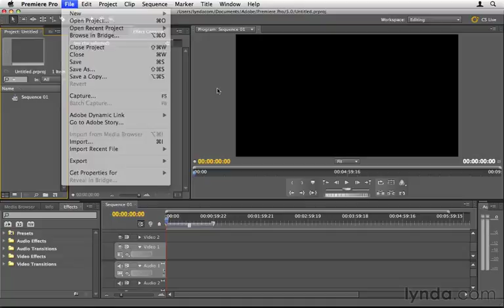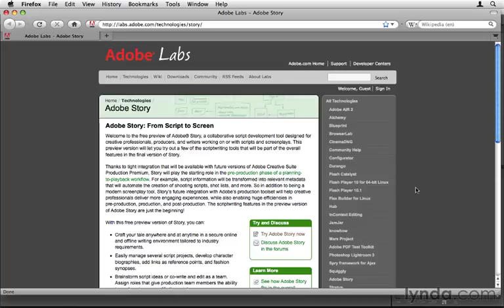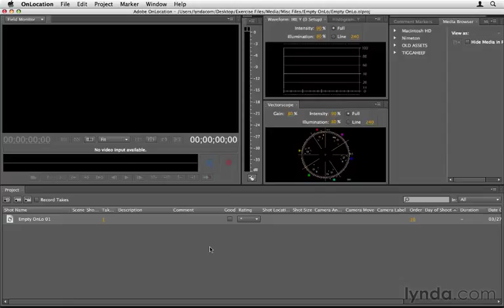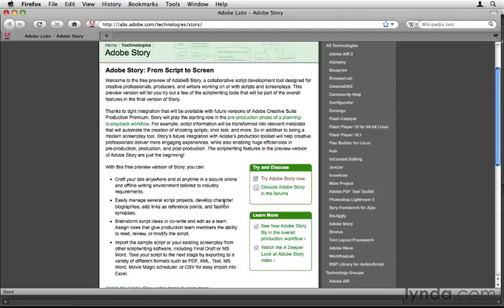Examining the other apps that come with Premiere Adobe Premier Pro